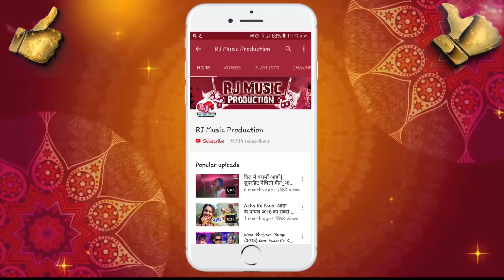2018 का सबसे हिट Maithili Song - सुगा पढ़े वेदपुरान - Sugaa Padhe Wed Puraan - Jitendra Yadav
2018 का सबसे हिट  Maithili Song - सुगा पढ़े वेदपुरान - Sugaa Padhe Wed Puraan - Jitendra Yadav

(Superhit Love Maithili Song 2018)
Song :Sugaa Padhe Wed Puraan
Album : Deewana Chaura (2018)
Model :- Bicky Chaudhary
Singer : Jitendra Yadav
Lyrics / Writer :- Navin Ranjan
Music / Arranger : Rohit Pramod
Video Edit :- Rajiv Sangam RK
DJ Remix :- DJ Krishna, & DJ Sanjay Samrat Matheleshwor Bazzar..